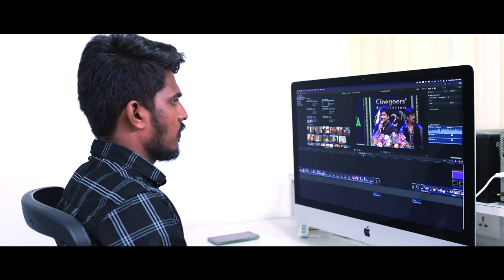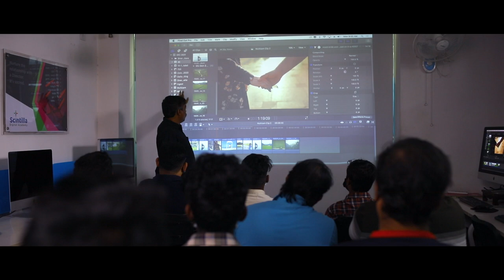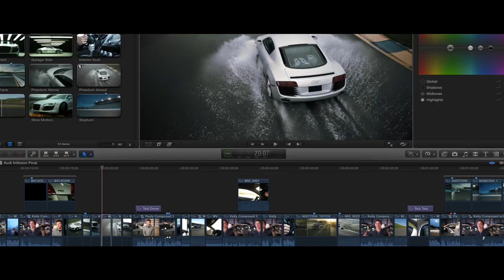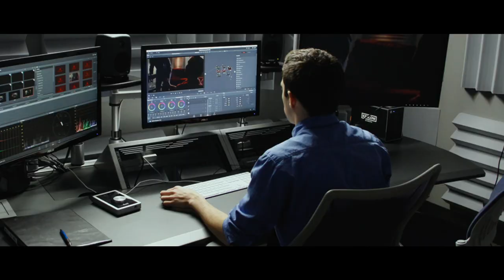Best Video Editing Training Institute in Hyderabad | Scintilla Digital Academy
Scintilla Digital Academy is the Best Video Editing Training Institute in Hyderabad.

Scintilla is a state-of-the-art post-production company equipped with sophisticated digital technology. Scintilla imparts exceptional practical-oriented training in film making for those individuals who are passionate about contributing as a professional in the film industry. The factors that stand out in the flavor of the Scintilla Digital Academy when compared to other general institutes are that the students can feel and learn on real telecast projects and also benefit from professionals with nearly two decades of filmmaking experience.

Courses Offered:

1. Final Cut Pro X
2. Final cut studio
3. Adobe Premiere Pro
4. After Effects
5. Photoshop
6. Digital Marketing
7. Augmented Reality / Virtual Reality
8. 3D Animation

Our Exclusive Training includes:

1. Training with more than 25 years of experienced experts
2. Training with real telecast projects
3. Training on sophisticated digital equipment
4. Real training in a film production house
5. Editing techniques for documentary, serial, and cinema
6. Separate classes for color correction and grading
7. Training on trailer and promo making
8. One hour class plus 2 hours practice a day
9. For Practice: 1:1 student and system ratio
10. Personal attention on every student
11. Valuable certificate after successful completion of the course
12. 100% job assistance with reference
13. Special class on troubleshooting and system maintenance